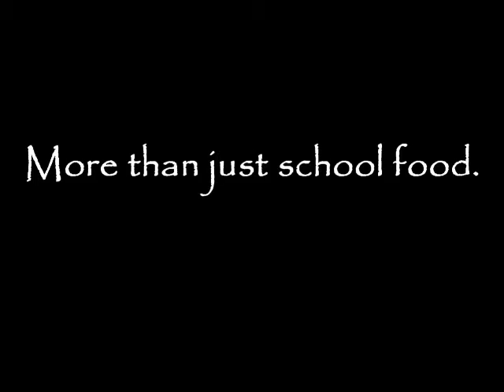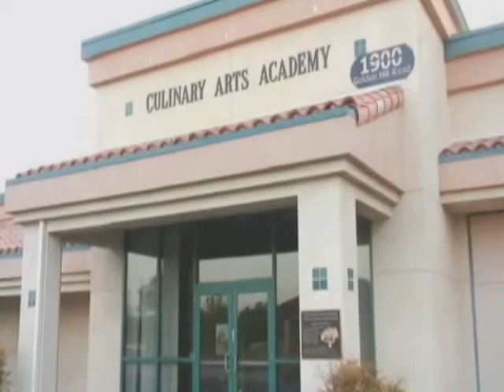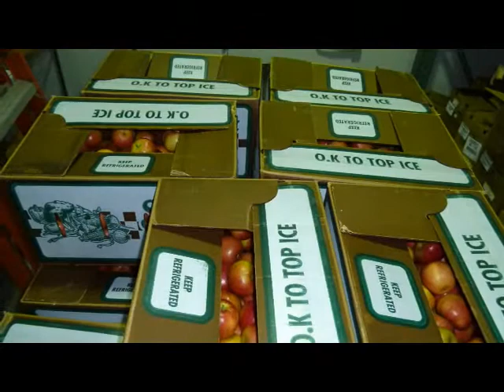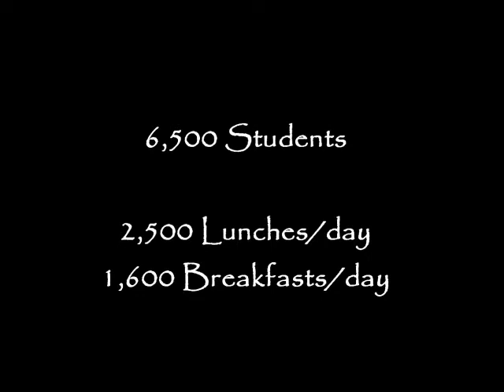Paso Robles Unfied School District Culinary Arts Academy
Paso Robles Unified School District's Food Service is so much more than just school food.